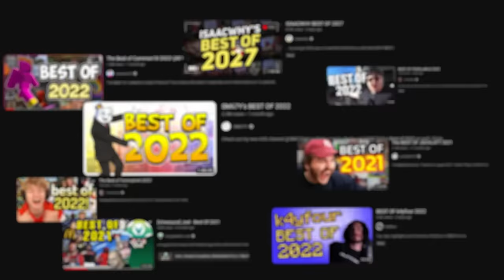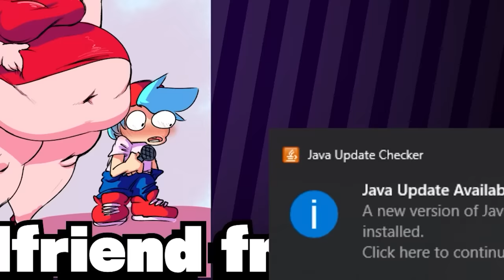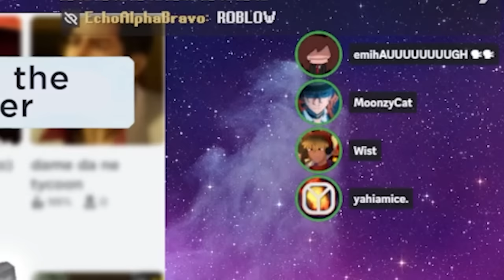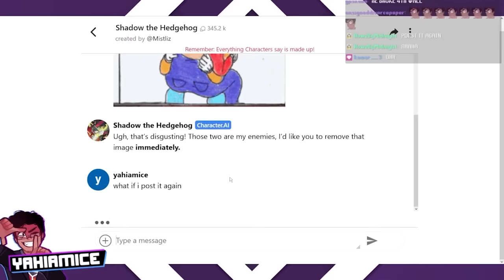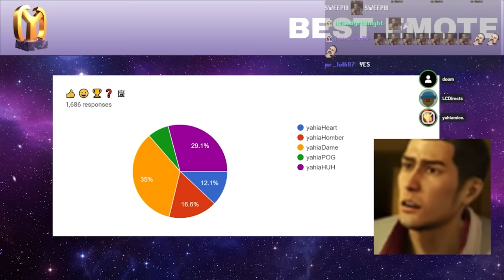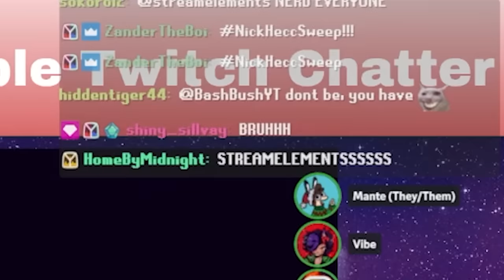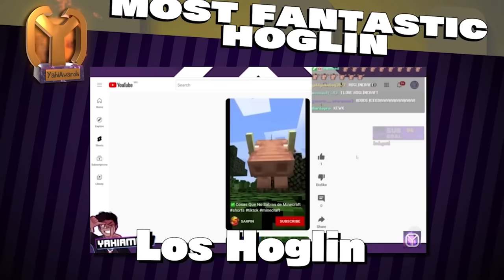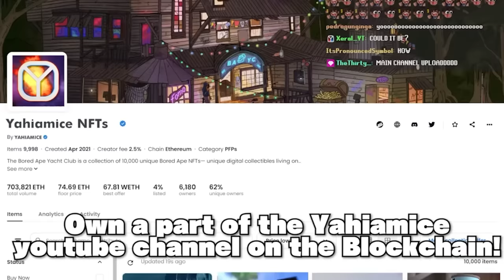hey, so... i hosted a SCUFFED Awards Show... 🏆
Welcome to the YahiAwards, an awards ceremony that wraps up ALL the GREAT moments, that made 2022 special! 🔥🔥 Why is it on fire🔥

⭐ Special thanks to all my friends who tagged along for the ceremony, like @emihead , @lighttophat , @Mantequillahhh, @LCDirects , @genburi1486 ,@itselectra2992 , @CHROMAARCHIVE , @YahBoiSpeedz @Pixelcraftian , @InvaderWist!!
@i-win for the running gag animation!
@PeteyPal for the 3D renders and models of the YahiAward!

Thank you all for such a wonderful 2022, i hope i can continue to entertain y'all as much as i did last year!!

00:00 Pre-Intro
00:21 Intro
01:53 MOST LEGENDARY YAHIAMICE LIVE VIDEO
03:55 Goofiest Running Gag
05:25 Coolest YouTube Comment
06:47 Best Minecraft But of 2022
07:46 The Stream Announcement Image That's The Most Likely To Get You To Click And Watch My Stream
08:44 2022 Livestream that makes you think "Woah, This sure is THE Stream ever"
09:28 Hottest Fictional character
10:57 Most Awesomesauce Thumbnail Artist?
12:20 Best "Yahiamice CLIPS!" Clip
13:50 Favorite Non-Streamed Yahiamice moment... Yahiamoment? Momentamice?
15:29 Best Minecraft SMP
16:47 Best Emote
17:19 Best stream that didn't make it into a video that SHOULD have a video made out of it (but probably won't, but it's nice to see what you guys want to see as highlights for once)
18:13 Question
18:52 Favorite Yahiamice Cinematic Universe (YCU) Character
20:05 Most Marvelous Minecraft Map
21:00 Most Valuable Twitch Chatter
21:50 Biggest reason Faze Clan™ is Missing Out on Signing Me Up on Their Esports Team (Best display of skill)
23:00 You're stuck on a deserted island. Who would you choose to keep you company?
25:01 Favorite Main Channel Video of 2022
24:46 Most Fantastic Hoglin
26:38 The Yahiamice tweet Most Likely To Wipe $225 Billion Dollars Off Twitter Dot Com's value
27:44 Most Requested Video
28:54 In 2023, which is more likely?
29:36 Special ANNOUNCEMENT...